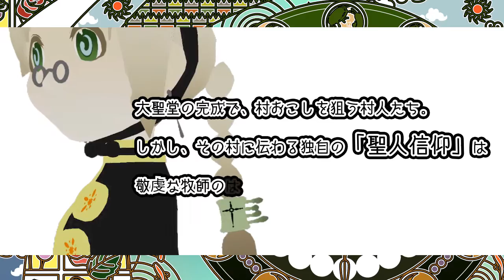【VR/3Dノベルゲーム】マヨナカ・ガランPV C90 ver.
VRノベルゲーム／3Dノベルゲームのマヨナカ・ガランのPVです。
コミックマーケット90で最新の体験版の頒布を行います。